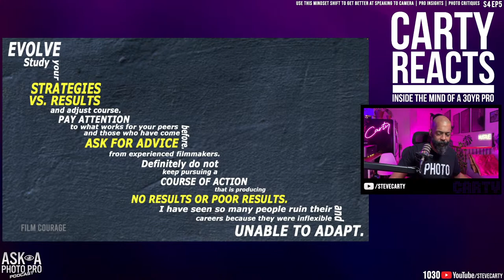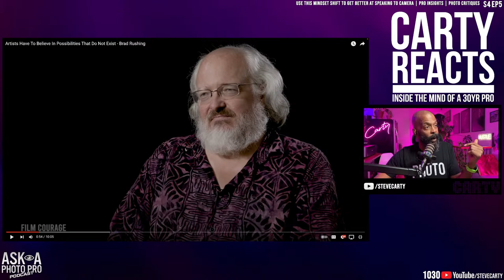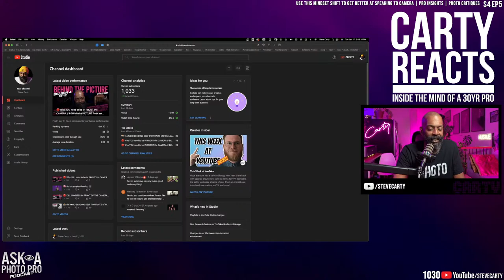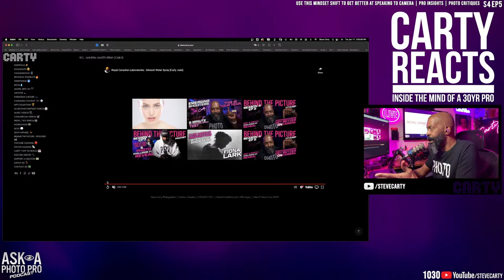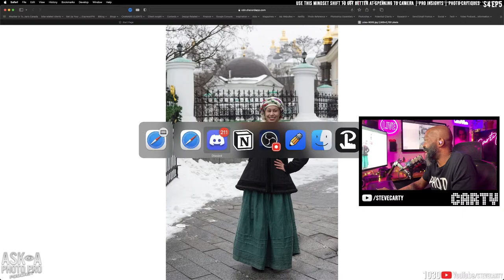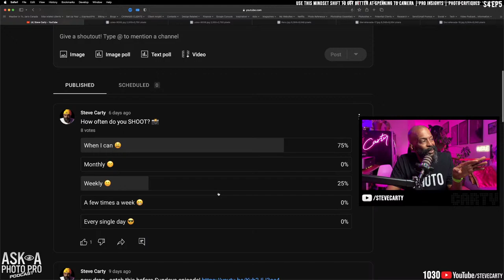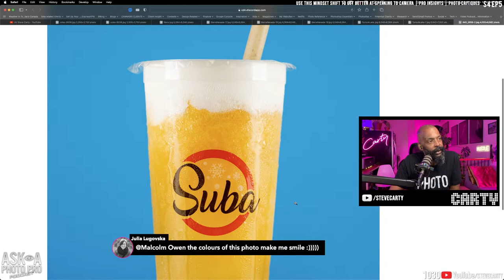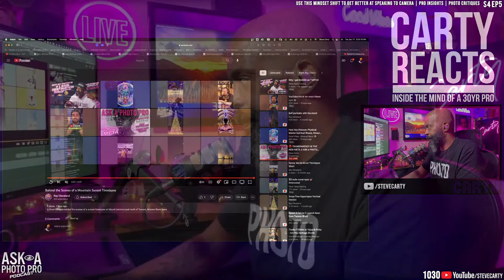the new META is Transparency 📸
Hey! Today we talk about how transparency is the new meta and how that leads into this one mindset shift will help you excel in front of the camera for both recording yourself and being in self portraits. Let's launch your Pro career in 2023. Of course always Q&A and Photo Critiques. Photo of the Year awards was amazing and is now a video you can watch look for it in my feed.

My channel gives you direct access to a Pro ✅ Ask a Photo Pro every Tuesdays & Thursdays |  AND 👉🏾 Behind the Picture every Sunday 📸 Always starting at 2pm EST ⏰ right here on YouTube LIVE 🔴 Check my playlists for past episodes. I also make new edited content to inspire you weekly. If you sub & turn on noti's that'll keep you looped.

Showing up to do the work that we should be doing is the hardest part. I'm here to coach, motivate & inspire.

VIDEO DESCRIPTION: ADVICE FOR THE SHY PHOTOGRPAHER. BEST ADVICE I'VE EVER BEEN GIVEN. PHOTO CRITIQUES

Latest Donations 👉🏾 alicewho42 - $10.00, oaky_official - $10.00, AliceWho42 - $5.00, Jayson Williams - $1.00, 44Games - $10.00 // ❤️